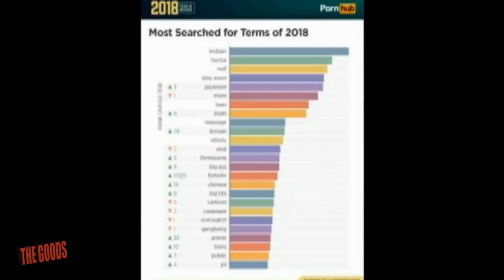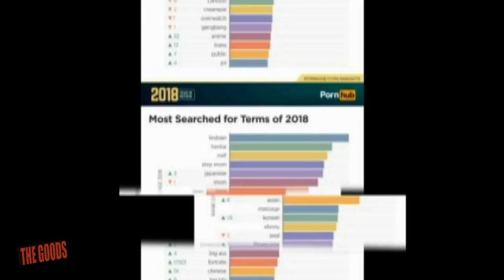WTF: What Pornhub Users Searched in 2018